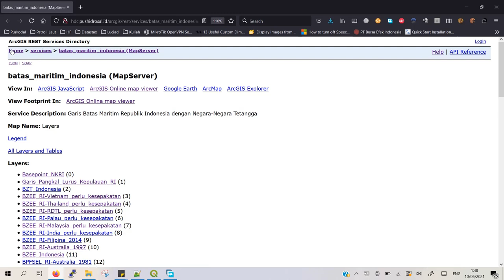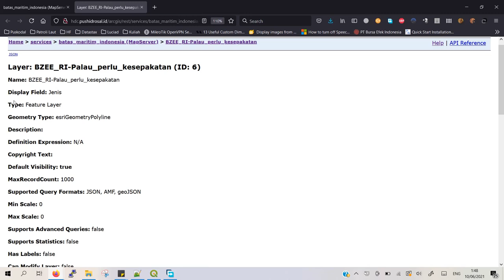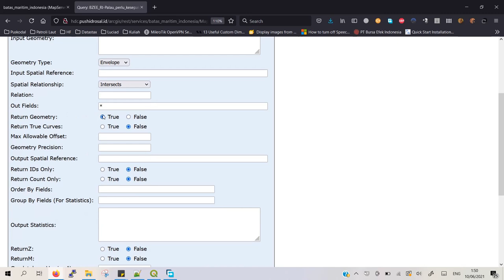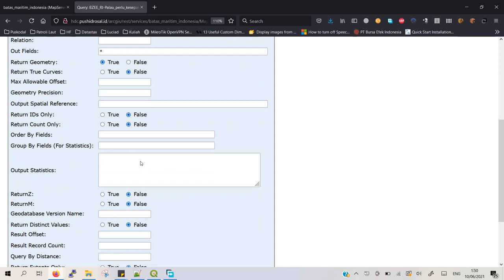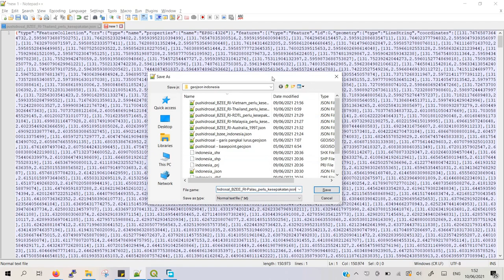Cara Download File Spatial GeoJson Indonesia Dari ArcGIS REST Server